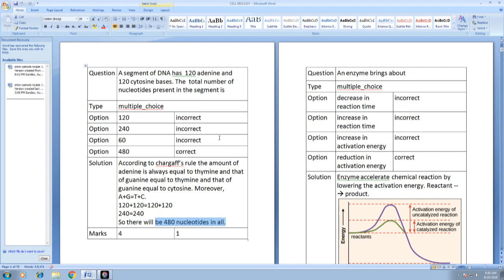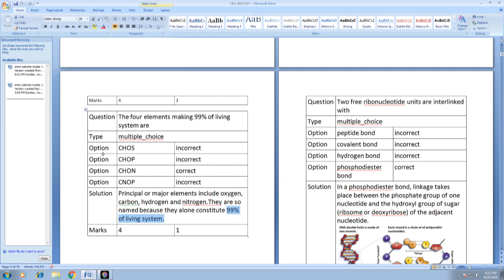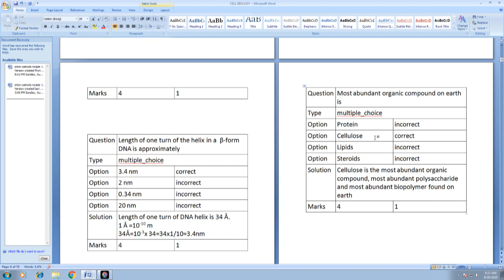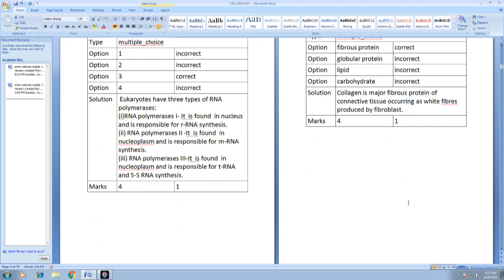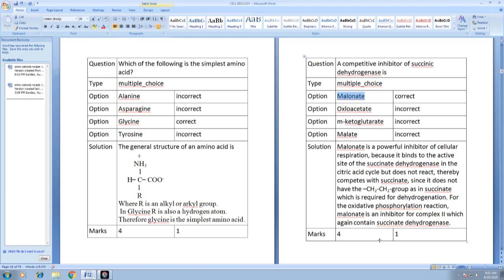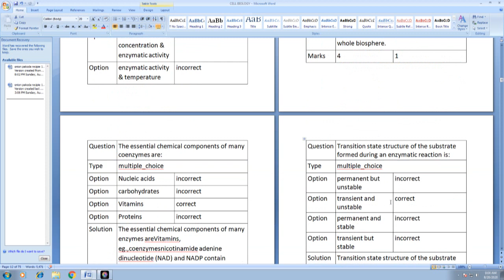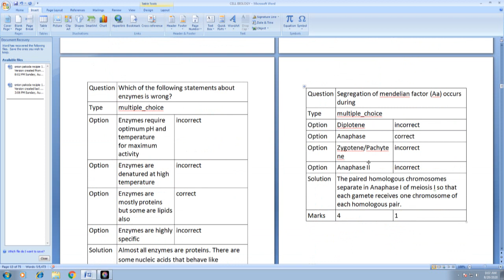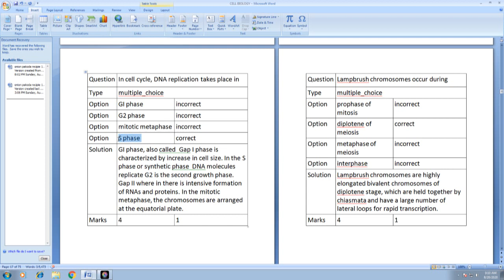Cell Biology Unit Test question and Answer Key I